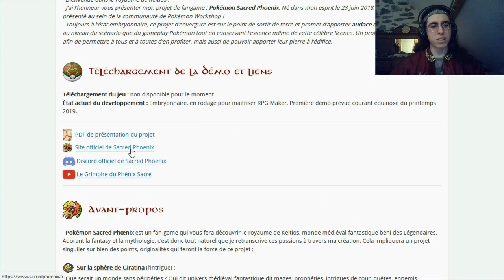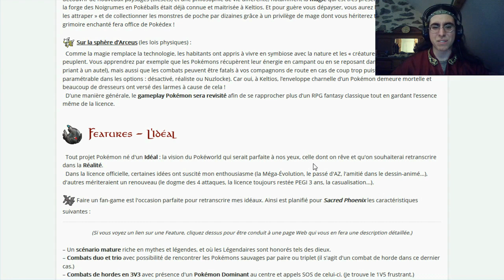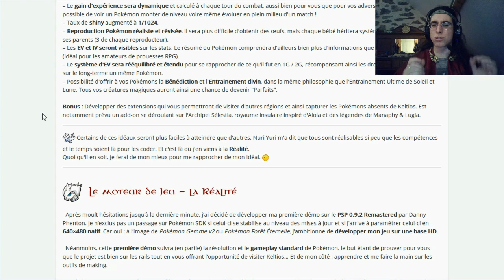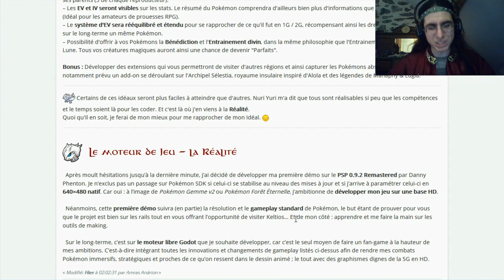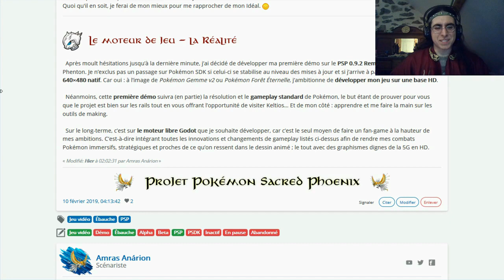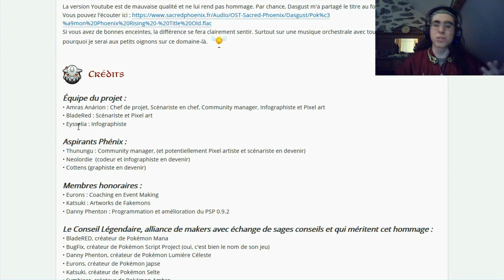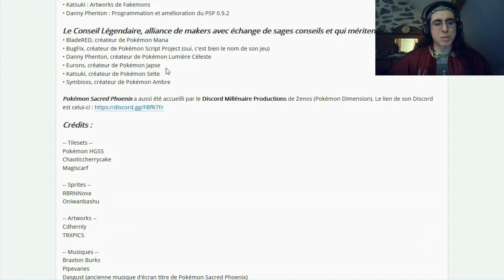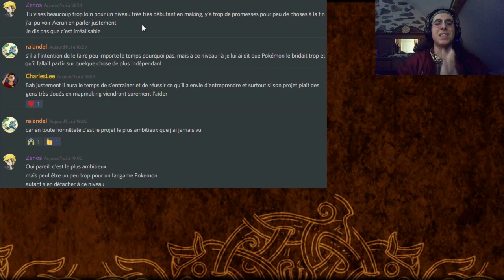Grimoire du Phénix Sacré #4 - L'Idéal et la Réalité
Le Tome 4 de mon journal de développement Pokémon Sacred Phoenix exposera le dilemme de l'Idéal et de la Réalité, choix auquel tout chef de projet sera confronté lors de la création de son fan-game Pokémon.

À travers l'allégorie de Reshiram et Zekrom, je montre bien l'écart qui sépare :
• Mon Idéal = Pokémon Sacred Phoenix tel que je l'imagine et le souhaite (les features promises).
• La Réalité = Ce qui en est réellement dans le moment présent et les obstacles qui s'opposeront à moi, notamment les contraintes du moteur du jeu.
C'est pour cela que mon Idéal devra se construire petit à petit : c'est progressivement, à force de travail et de temps que la Réalité s'en approchera. Mais par honnêteté et parce que je veux partager ce rêve, j'expose explicitement tout ce dont je désire pour mon fan-game Pokémon Sacred Phoenix.

C'est donc tout naturellement qu'après 7 mois d'existence, ce projet est enfin présenté en bonne et due forme sur le forum Pokémon Workshop :

L'avis qui en ressort le plus ? Le projet Pokémon le plus ambitieux jamais vu. :)

Sachez aussi que Sacred Phoenix possède un Discord et un forum attitrés et que le recrutement est désormais ouvert.

Musiques :
• Tin Tower orchestral remix - ferriswheel42
• Phoenix Rising title (old) - Dasgust
• Iris Battle - Pipevanes
• Braxton Burks - Johto Legends
• Bande originale de ROSA
• Zinnia battle - Le Maître Dragon